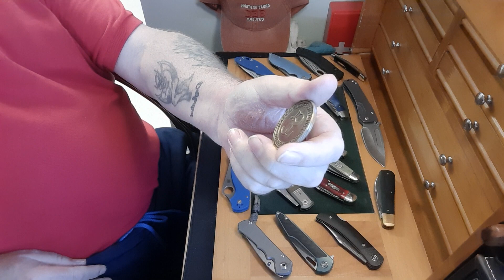Wee paddy's 2020 round up.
jasonrohanguilfoyle.   on instagram.

mikesknives.co.uk